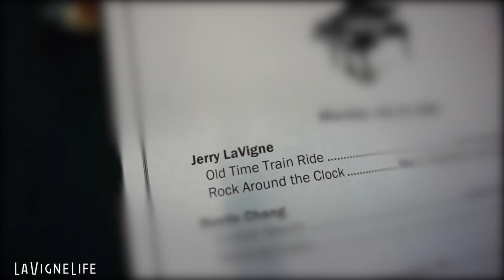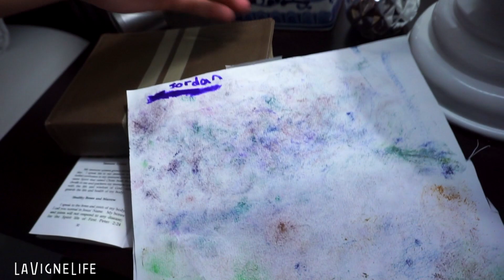JERRY'S GRADUATION + PIANO RECITAL 2020